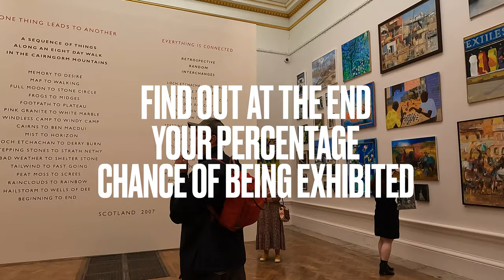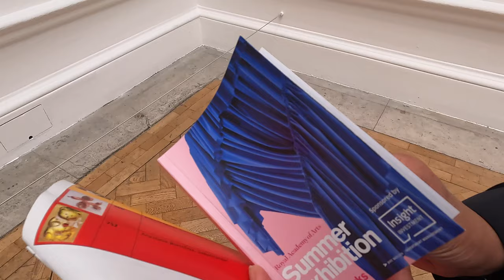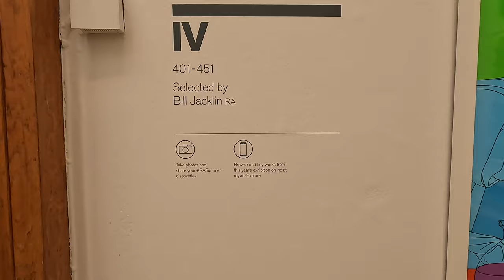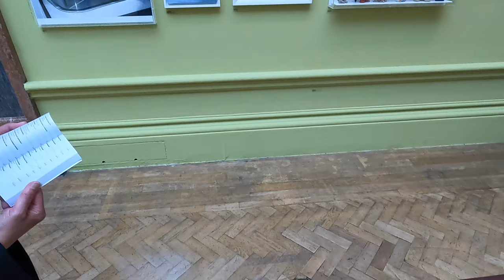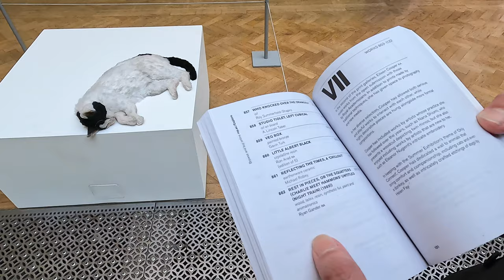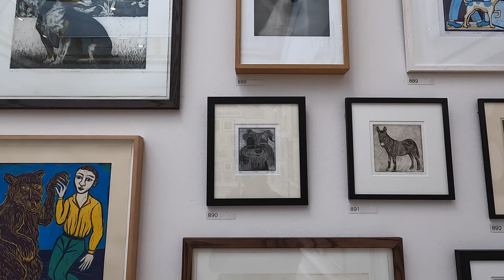Your % Chance of Exhibiting at the RA Summer Show, London!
@ArtTop10.com Founder Robert Dunt reviews the Summer Exhibition at the Royal Academy of Arts, London. He also adds up all the entries by non Royal Academicians and works out what percentage chance you have of showing your artwork at this prestigious show in London.

- ArtTop10.com was founded in 2011 by the artist Robert Dunt.

The Royal Academy website says -

Summer Exhibition 2023
13 June - 20 August 2023
Main Galleries | Burlington House

Art overflowing into the streets of Piccadilly, drinks with friends in the Main Galleries, finding the perfect painting and even taking it home — it’s the Summer Exhibition.

Run without interruption since 1769, the Summer Exhibition is our annual celebration of art and artists.

This year, renowned British painter David Remfry RA takes the reins as exhibition co-ordinator. Remfry’s Summer Exhibition explores the theme Only Connect, taken from the famous quote in Howards End by E.M. Forster.

Among the 1,614 featured works you will find towering sculptures by the late Phyllida Barlow RA, Richard Malone’s dramatic mobile installation in the Wohl Central Hall, and a witty painting by comedian Joe Lycett. Plus pieces by Tracey Emin RA, Hew Locke RA, Barbara Walker RA, Gavin Turk, Lindsey Mendick, Caroline Walker and much, much more.

Most of the works are available to buy, and sales from the Summer Exhibition support the exhibiting artists and the RA's charitable work, including training the next generation of artists in the Royal Academy Schools.